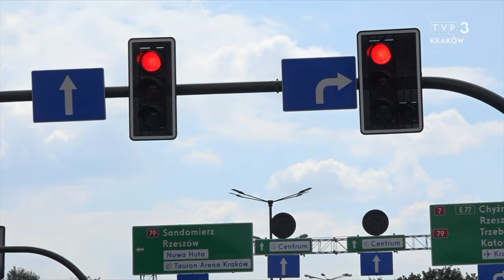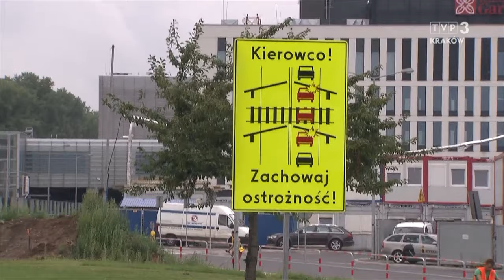Jedź bezpiecznie odc. 608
Z pasa do skrętu w prawo jadą prosto, ignorują czerwone światło i szlabany oraz jeżdżą tyłem do przodu. To nie żart.